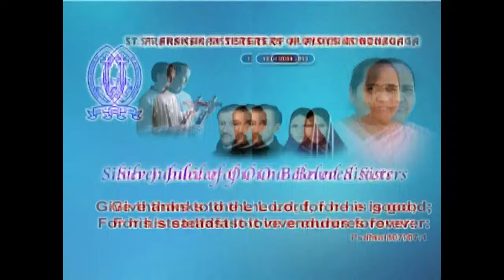Silver Jubilee Celebration of FSAG, Puducherry - Part 01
SR LG Creations